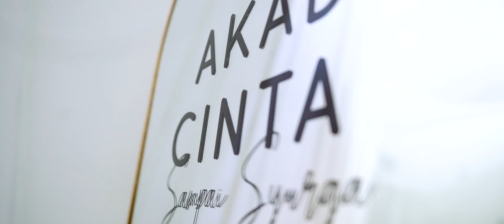Reception | Liyana & Arham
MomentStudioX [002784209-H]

“Capturing Your Sweet Moments”

- Cheap & Profesional

Based On Malaysia